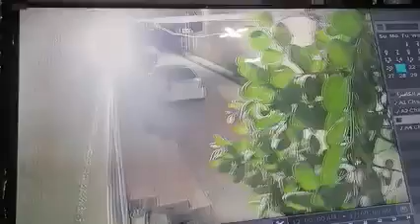بالفيديو .. حرق عجله تابعة لمدير مكتب مخدرات قضاء الرفاعي المقدم عبد الامير عواد الركابي